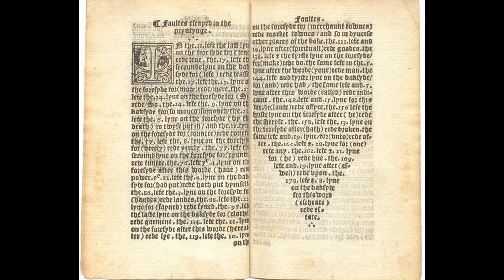Top 10 Most Expensive Rare Antiques in the World (2025)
Welcome to an intriguing journey into the world of antiques, where craftsmanship meets rarity and value. In this episode, we'll delve into the realm of the top 10 most expensive and sought-after antique treasures from around the globe. From priceless artworks to rare artifacts, prepare to be mesmerized by the stories behind these remarkable pieces.

Number 10. Ming Dynasty Vase – Price. $10 Million.
Number 9. The Pinner Qing Dynasty Vase – Price. $12.7 Million.
Number 8. Leonardo da Vinci's Codex Leicester – Price. $30.8 Million.
Number 7. The Badminton Cabinet – Price. $36 Million.
Number 6. The Pink Star Diamond – Price. $71.2 Million.
Number 5. The Card Players by Paul Cézanne – Price. $274 Million.
Number 4. The Magna Carta – Price. Priceless.
Number 3. The Bay Psalm Book – Price. $14.2 Million.
Number 2. The Codex Leicester – Price. $30.8 Million.
Number 1. The Mona Lisa by Leonardo da Vinci – Price. Priceless.

And there you have it, a glimpse into the world of the top 10 most expensive and rare antiques in the world. From priceless artworks to historic manuscripts, these treasures offer a window into the past and a testament to human creativity and ingenuity. Which of these remarkable artifacts would you most like to own? Until next time, happy collecting!